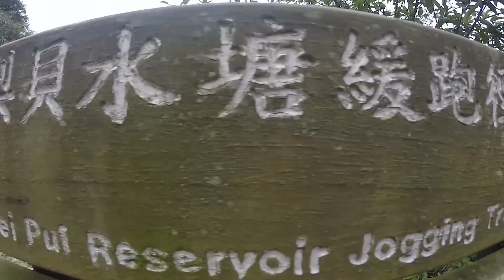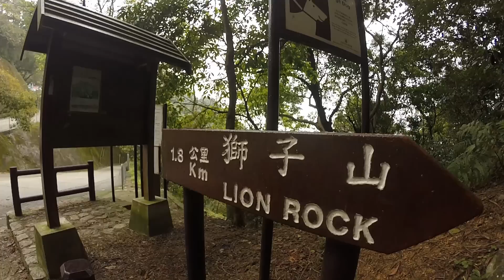Nature Photography in Hong Kong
Be sure to check out for more of my photography.
I had a quick assignment in Hong Kong, and with only 4 days in the city, I did my absolute best to see if I could get the most out of it.  Now, since I'd been to Hong Kong before, and seen all the major sights, I wanted to focus this trip to the tiny country on the nature it has.  I think most people think of Hong Kong as just a city.  But, there's so much more to it than that. It has beautiful nature, lots of parks, mountains, forests, and beautiful islands and beaches.  So, on this episode I run around the city a bit, but I also explore the nature of it such as Lion Head Peak, Kowloon Reservoir, and Tai O Island.